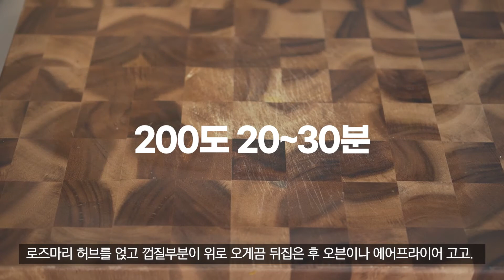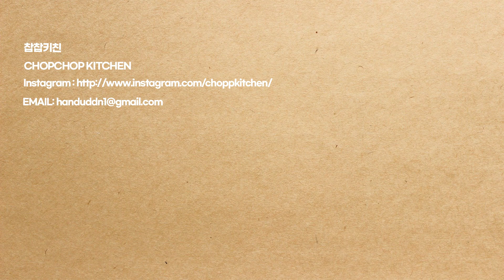비건 레시피 | 외국스타일 땅콩호박스프 만들기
아래에 정확한 재료 계량과 유용한 팁이 올려져 있습니다. 요 밑에 더보기를 클릭하신 후, 스크롤바를 내려주세요.

Please down the scroll bar, if you want to see the accurate ingredients  (in English) below :)

안녕하세요. 찹찹키친입니다.
오늘의 영상은 구워만드는 호박스프입니다. 호박중에서도 땅콩처럼 생겨서 '버터넛 스쿼시' 혹은 '버터넛 펌킨' 이라는 이름을 가진 호박을 사용해 만든 스프에요.
채즙 팡팡 터지는 구운 호박에 채식하시는 베지테리언 분들도 부담없이 맛있게 드실수 있도록 코코넛밀크를 사용해 따뜻한 스프를 만들어 보았어요. 만드는 방법도 간단해서 바쁜아침이나 주말  그냥 드셔도 되고, 추운 날씨에 텀블러에 넣어 간단한 아침식사로 즐기셔도 좋을듯 합니다.
다들 환절기 건강 유의하시고 모두 평안한 하루되세요.

Hello, It's chopchop kitchen. Today's video is the roasted butternut squash pumpkin soup.
This pumpkin's shape seems like a peanut, so it's called Butternut Pumpkin.  I made this with coconut milk instead of milk or cream so that vegetarians can enjoy the sweet pumpkin soup. It's easy to make, so you can just eat it in the busy morning or on lazy weekends.
Also, you can put it in a tumbler in cold weather and enjoy it for a simple breakfast.
Take care of your health during the change of seasons and have a lovely day.

재료
땅콩호박 1개(단호박이나 다른 품종의 호박도 사용가능), 통마늘 6~7개, 로즈마리, 올리브오일, 양파 반개, 코코넛밀크 400ml,
물 250 ml, 으깬 아몬드나 피스타치오 등 넛종류 약간, 튜머릭 혹은 카레가루 1/2 tsp (생략가능), 칠리플레이크(생략가능)

팁( 통레시피)

1. 먼저 호박을 반으로 잘라 안에 씨앗을 모두 제거해줍니다.
2. 통마늘도 껍질째로 영상에서와 같이 반으로 잘라주세요.
3. 호박 자른단면에 올리브오일을 바르고 소금 후추를 부린 후, 마늘과 로즈마리 허브와 함께 오븐이나 에어프라이어에서 구워주세요
4. 양파 반개를 취향껏 잘라주세요
5. 팬에 올리브오일을 두르고 자른 양파를 볶아주세요
6. 볶은 양파에 카레가루나 튜머릭가루 약간, 적량의 코코넛밀크와 물을 넣은 후 약한불에서 끓으면 불을 끄고 그대로 둡니다.
7. 완전히 다 익은 호박과 마늘을 한김 식힌후 블렌더에 넣고 끓였던 양파 코코넛밀크와 같이 넣어 갈아주세요
8. 호박을 구웠던 오븐트레이에 곁들일 빵을 취향껏 자르거나 찢은 후, 올리브오일과 소금후추로 간한뒤 오븐에서 토스트해주세요. (오븐트레이에 남아있는 허브와 마늘의 향이 베어 맛있는 크루통이 완성됩니다^^)
9. 취향껏 으깬 피스타치오나 아몬드와 칠리플레이크 있으시면 스프위에 살짝 뿌려주신고 크루통이나 구운빵을 곁들여 맛있게 냠냠

Ingredients

small butternut squash 1ea, whole head of garlic 1ea, rosemary, olive oil, brown onion half, salt and pepper,
coconut milk 400ml, water 250ml, crushed pistachio or any nuts, tumeric powder 1/2tsp, chili flakes(optional)

Method

1. Cut to half the butternut pumpkin then take off the seeds.
2. Cut to half the whole head of garlic.
3. Bake the butternut pumpkin smeared with oilve oil, garlic, salt & pepper at 220 dgrees for 20~30 mins until soft.
(Place it skin side up and hide the fresh rosemary and garlic inderneath it)
4. Cut to dice the half of brown onion.
5. Saute the onion with some oilve oil, then add tumeric powder, then add water & coconut milk to the pan.
6. Blend the roasted pumpkin and garlic and coconut milk mixture all together.
(Taste and season with more salt if necessary)
7. Rip some any bread into small pieces, place them in used roast pumpkin tray, drizzle oilve oil and salt and pepper used pumpkin oven tray, then toast in the oven 200dgrees for 7~8mins, or until crispy and golden brown.
8. Pour the soup in a soup bowl and topping with coconut milk, oilve oil, chili flakes, dukkah or crushed nuts and croutons.